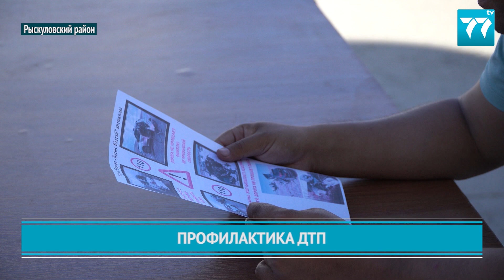ПРОФИЛАКТИКА ДТП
Идея нашей команды:
✅помогать людям